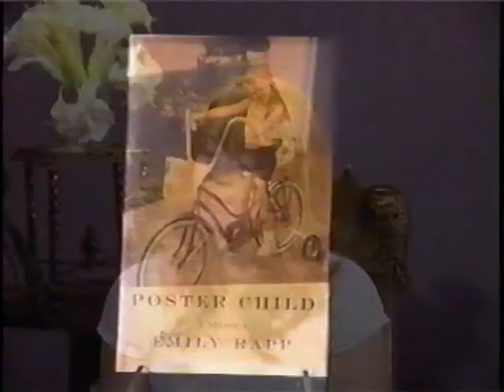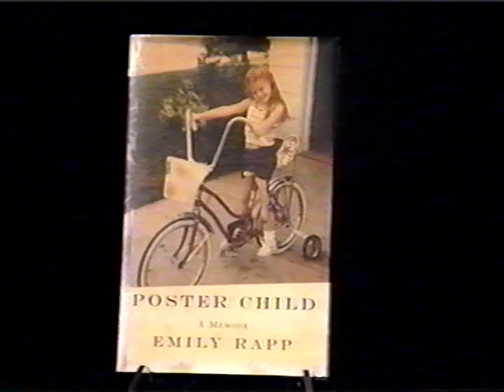Joan Quinn Profiles: Richard Horvitz and Emily Rapp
Joan Quinn interviews actor Richard Horvitz and author Emily Rapp.  This show was produced May 9th, 2007.